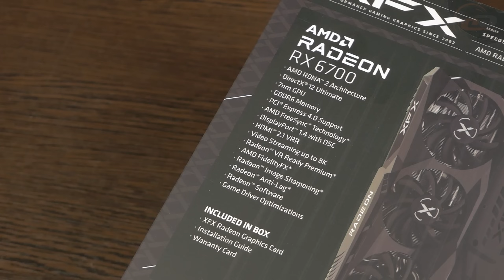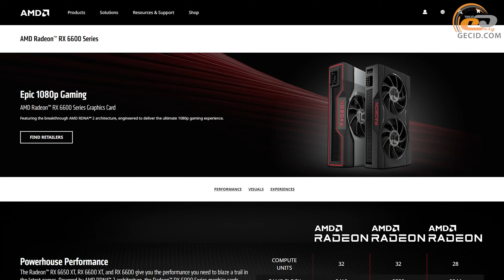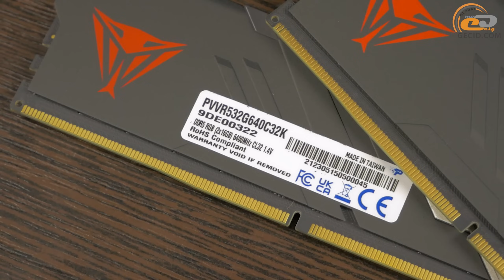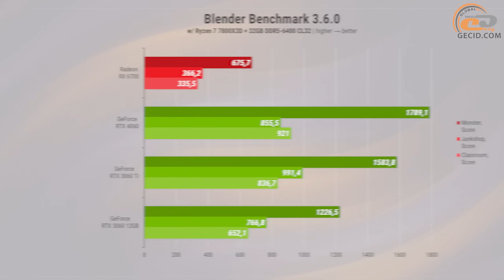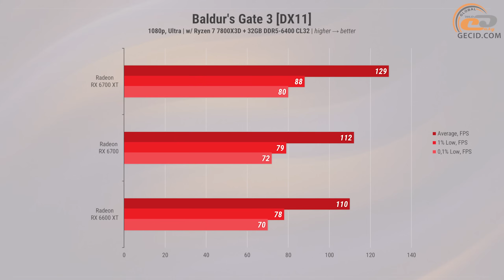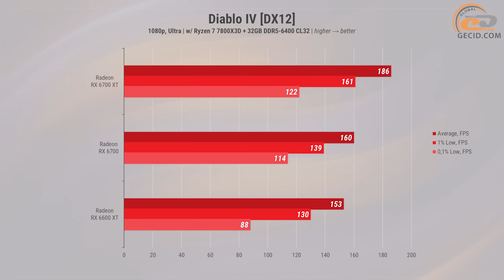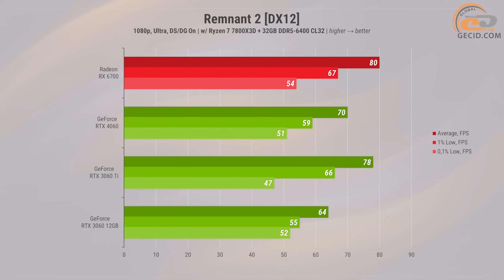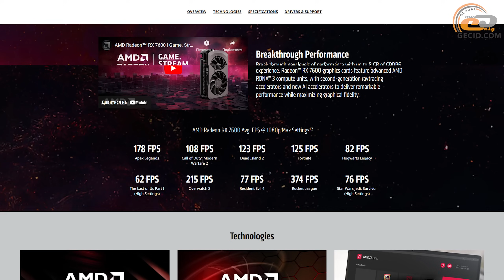Radeon RX 6700 у порівнянні з RX 6600 XT, RX 6700 XT, GeForce RTX 3060 12GB, RTX 3060 Ti та RTX 4060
У першому кварталі 2021 року компанія AMD представила графічний адаптер Radeon RX 6700 XT. Він, свого часу, досить успішно увірвався у конкурентну боротьбу за гаманці геймерів середньо-бюджетної ланки. Але це відео не про нього, а про його спрощену версію, яка на відміну від старшого GPU, котра з‘явилась на світ майже непомітно у червні 2022 року і втратила індекс «ХТ» у назві. Нарешті цей відеоадаптер дістався до українських магазинів і опинився під нашим пильним поглядом.

Відеокарта надана магазином TELEMART.UA. Тут також є широкий асортимент різноманітних комплектуючих по приємним цінам, готові ПК і ноутбуки, монітори і периферія, мережеве обладнання.

Придбати відеокарти та комплектуючі в TELEMART.UA:
- XFX SPEEDSTER SWFT 309 Radeon RX 6700 CORE

Докладніше про блоки живлення Seasonic:
- БЖ серії Seasonic Vertex GX

Рекомендуємо до перегляду:
- Radeon RX 7600 у порівнянні з Radeon RX 6600 XT та GeForce RTX 4060 і RTX 3060 12GB
- GeForce RTX 4060 у порівнянні з GeForce RTX 4060 Ti / RTX 3060 12GB/8GB та Radeon RX 6600 XT
- Порівняння Radeon RX 6650 XT проти RX 6600 XT, RX 6700 XT, RTX 3060 та RTX 3060 Ti

МЕНЮ:
0:00 Вступна частина
1:31 Знайомство з новинкою
3:10 З чим будемо порівнювати?
5:16 За яких умов тестували?
8:29 Порівняння | Синтетика
9:48 Порівняння | Ігри
9:52 Apex Legends
10:39 Baldur's Gate 3
11:29 Cyberpunk 2077
13:13 Diablo IV
13:57 Forza Horizon 5
15:01 God of War
15:56 Remnant 2
16:51 Starfield
17:34 Підсумки

Конфігурація тестової системи:
- MSI MPG X670E CARBON WIFI
- NZXT Kraken Elite 360 RGB White
- Patriot Viper Venom RGB DDR5-6400 2x16GB (PVVR532G640C32K)
- XFX SPEEDSTER SWFT309 Radeon RX 6700 / AMD Radeon RX 6700 XT (Ref) / MSI Radeon RX 6600 XT GAMING X / Palit GeForce RTX 4060 Dual / Palit GeForce RTX 3060 Ti Dual / Palit GeForce RTX 3060 Dual OC 12GB
- Patriot VP4300 2TB (VP4300-2TBM28H)
- Seasonic PRIME PX-850 850W (SSR-850PD)
- LIAN LI LANCOOL III RGB White (G99.LAN3RW.00)